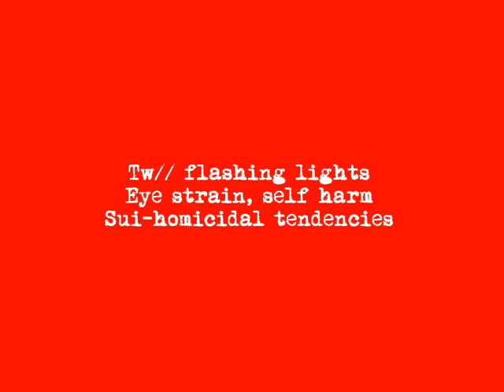FOHMAILYFE Original Animation Meme || SHSA Shadow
Sonic Highschool Asylum: Shadow is your typical emo edgelord in this AU.

Music is by @JENNY_D3ATH